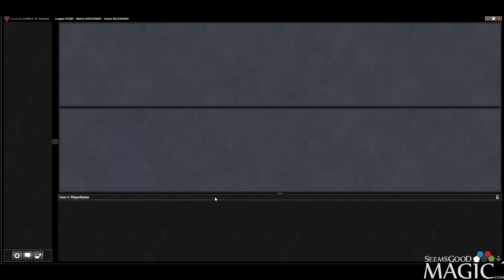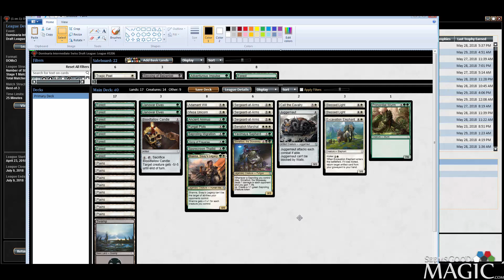Dominaria Draft #27 - Match 3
Alex Stephenson (Inez) playing Magic the Gathering online (MTGO) with a Dominaria draft for SeemsGoodMagic.com.